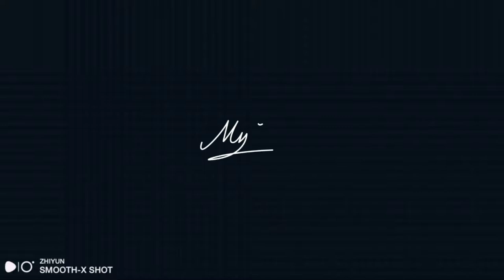MURANG ACTION CAMERA UNBOXING LIQUID IMAGE EGO...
UNBOXING LIQUID EGO ACTION CAMERA...

Liquid Images ego action camera ay Isang camera na mountable at may HD Resolution
720p w/ 60fps and 1080p w/ 30fps At may 12 MP  na  camera na pweding pweding Gamitin sa iyong mga adventure... katulad ng diving, cycling, Moto vlog, at iba pa... at sa halagang 69 AED / 800Ph plus...

Gear use of making Video:
SmartPhone Vivo Y30 Check in Amazon

Video editing App:
CapCut App